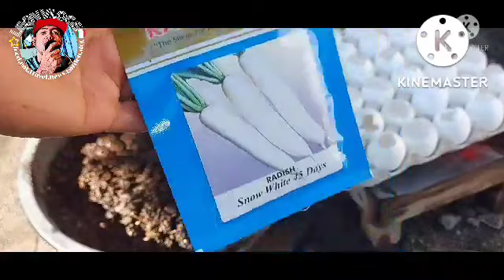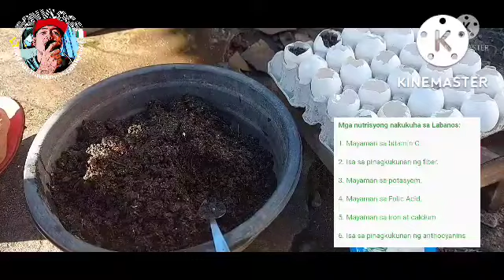Paano Magtanim ng Labanos | Labanos sa egg shell Leon BC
LABANOS SA EGGSHELL madali lang to basta taposin nyo lang ang video mga ka bc..